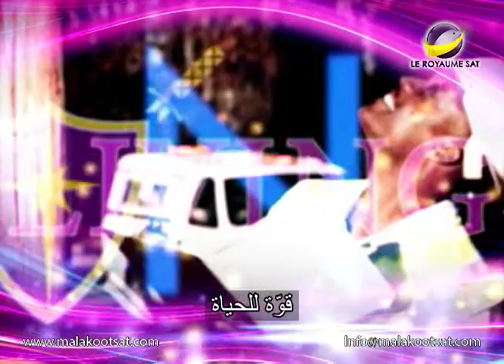قوة للحياة - التزم بالنص - الحلقة 163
الله أعطانا نصاً وعلينا ان نلتزم به وعلينا ان نكون فى غاية الحذر حين تكون هناك تجربة لتعديل النص

AMS PFL 0163 NTVENG ARAST LOGO